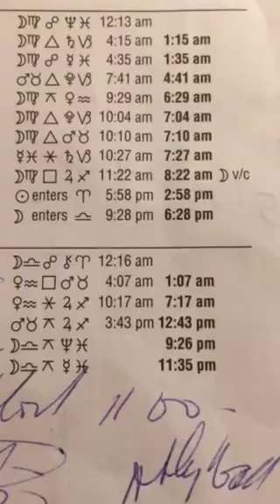Spring Equinox March 20 astrology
A look at how busy the spring equinox is and under a full super moon too. Which hadn’t happened so closely since March 2000.